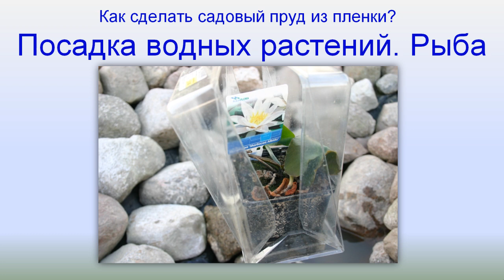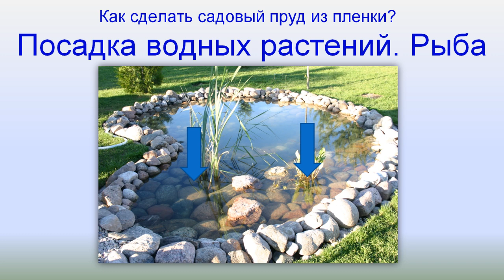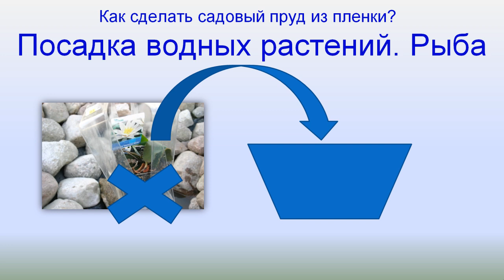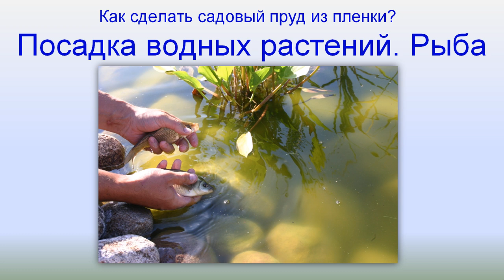Пруд в саду 11: Посадка водных растений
13-серийный видеокурс с пошаговой инструкцией. Автор не только расскажет о личном опыте создания декоративного садового пруда из пленки, но и покажет, а также прокомментирует весь процесс реализации проекта по шагам. Вы освоите как теоретические вопросы, связанные с функционированием пуда, так и практические, например, как сделать биологический фильтр самостоятельно.